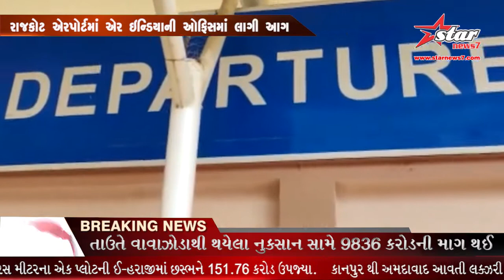રાજકોટ એરપોર્ટમાં એર ઇન્ડિયાની ઓફિસમાં લાગી આગ....